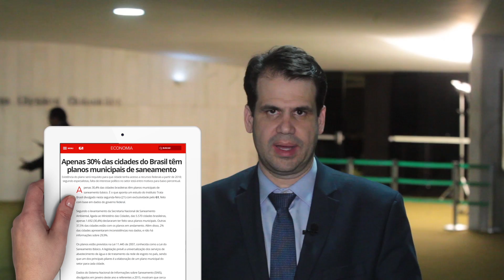PEC Saneamento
Os municípios brasileiros têm até o fim deste ano para apresentar planos municipais de saneamento básico, mas até agora apenas 30% deles conseguiram. É o que revela uma pesquisa realizada pelo Instituto Trata Brasil. Se não cumprirem, eles não terão acesso a recursos federais para melhorar ou implantar redes de esgoto das cidades.
Para tentar mudar esse panorama, o deputado Aureo Ribeiro tem uma Proposta de Emenda à Constituição, a PEC 328/2017, que prevê que parte da verba destinada à saúde seja reservada para o saneamento básico.